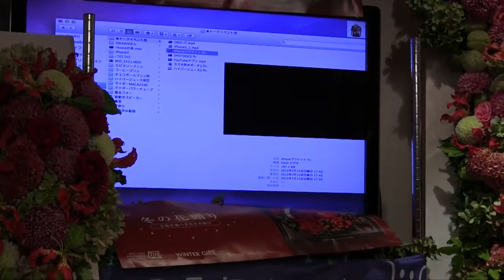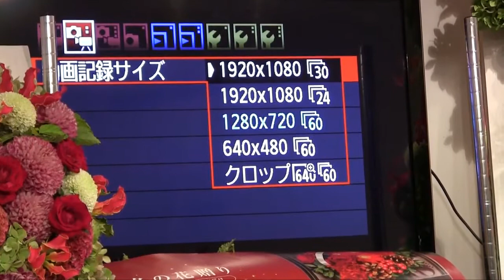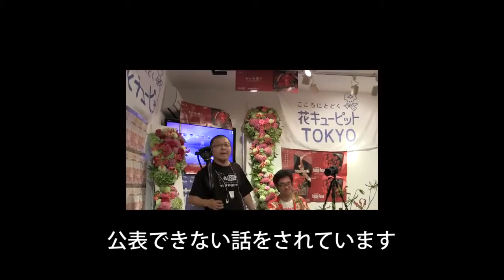瀬戸弘司 × 秋葉仁 ARTALK3 花キューピット東京トークステージ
デザインフェスタギャラリー原宿にて行われたARTALK3の1Fブースにて「 花キューピット東京 トークステージ 」presented by  花キューピットTOKYOにて行われた秋葉仁さんと瀬戸弘司さんによる「ビデオブロガートークバトル」です。後半はオフレコトークですのでご了承下さいませ。 .